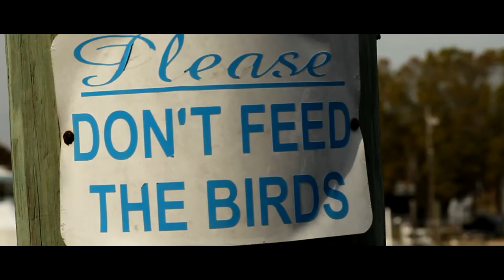My Day In Tarpon Springs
Shots of things I see and places I frequent at around my hometown of Tarpon Springs, Florida.